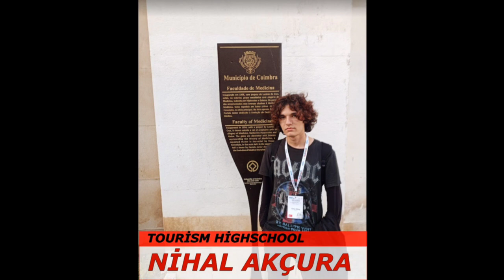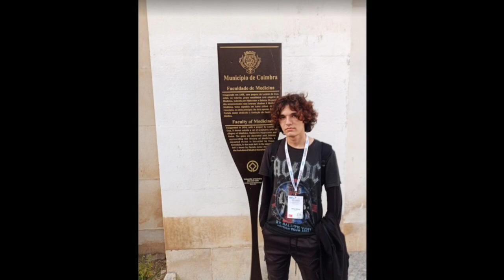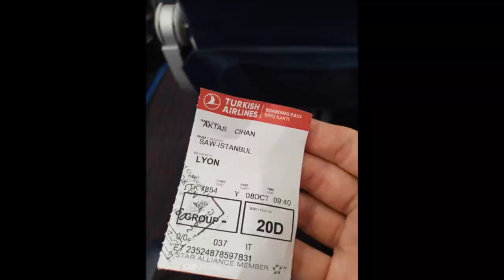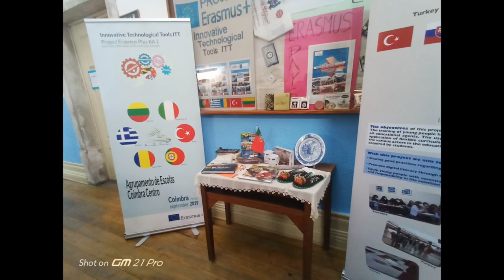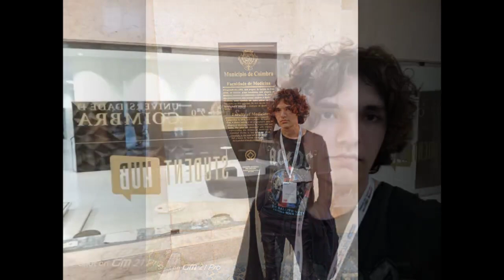Digital story about Portugal prepared by Cihan Aktaş..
ERASMUS PROJECT
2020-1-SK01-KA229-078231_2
 Game Literacy and Learning
Slovakia-Türkiye- Bulgaria-Portugal-Romania